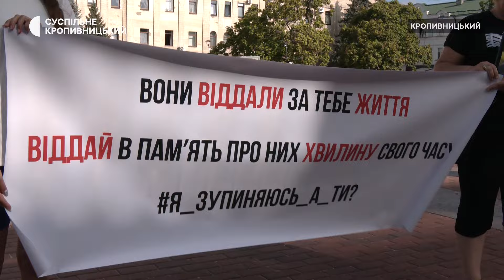Вшанування пам'яті загиблих на війні. У Кропивницькому щоранку зупинятимуть рух центральною вулицею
Зупинятимуть рух громадського транспорту у місті та перекриватимуть центральну вулицю. Так у Кропивницькому під час загальнонаціональної хвилини мовчання (щоранку о дев’ятій годині) вшановуватимуть загиблих у війні. За таке рішення проголосував виконавчий комітет міської ради. Започатковують це з суботи, 17 серпня.